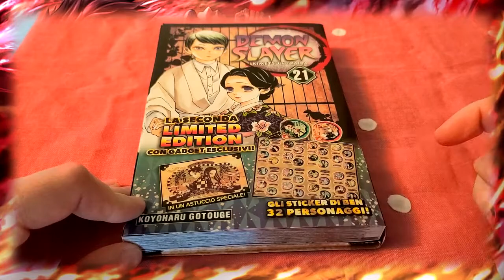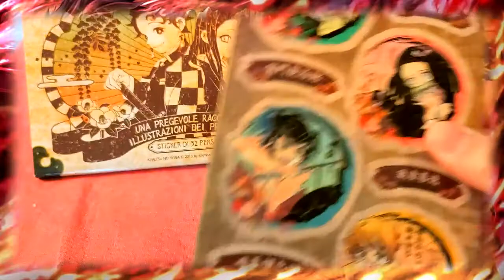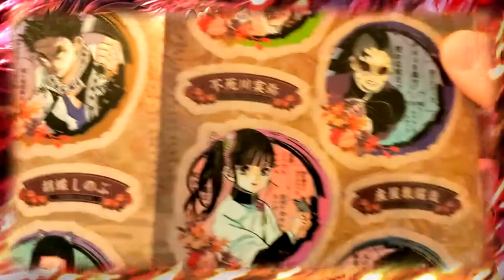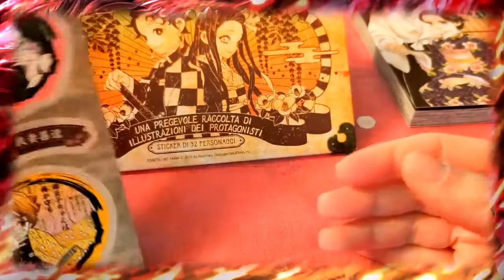Apriamo insieme Demon Slayer volume 21 Limited edition^^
Ciao a tutti!! Oggi ho deciso di aprire con voi Demon Slayer volume 21 Limited edition :) Qualcuno di voi è riuscito a prenderla? Fatemi sapere, un abbraccio ciaoo